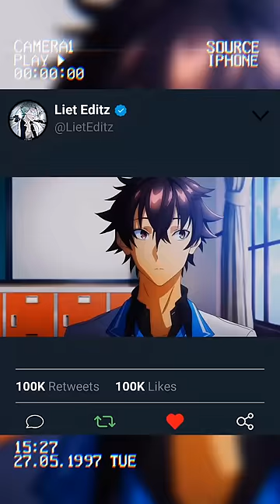「Badass Anime Moment 🤯💥」- Goosebump Moment 🥶 Edit